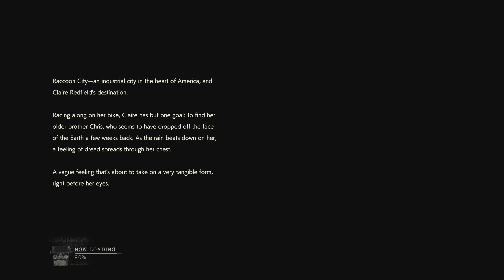RE2 REMAKE | 1440p | RTX 2080 | OBS MAX SETTINGS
Resident Evil 2 Remake, Steam Edition

Graphics: 1440p Ultra Preset
Internal Resolutions: x4 (2560x1440) WQHD
Audio: Dolby Pro Logic

Recording: OBS | Version 23.0.1 |
Game running at 60FPS Stable, V-SYNC ON

GeForce Game Ready Driver WHQL 418.91
Recommend Driver Versions: 417.35/418.91

0:45 Gas Station
2:02 Raccon City
3:05 Police Station
4:35 Combat Knife
7:00 West Office
11:00 Library

PC Setup
CPU: AMD Ryzen 7 2700X 4000MHz OC
RAM: Corsair DDR4 Dual 16GB 3200MHz OC
GPU: NVIDIA GeForce RTX 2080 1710MHz
SSD: Corsair Force MP500 240GB NVMeM.2

-Always buy & use your own physical or Digital game copy

-WE ARE NOT PROVIDING GAME COPIES
-ALL GAMES INCLUDE Resident Evil 2 Remake IS UNDER COMPANY COPYRIGHT LICENSES